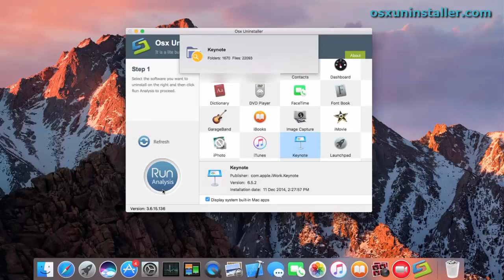Thoroughly Uninstall Apple Keynote from Your Mac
How to uninstall Apple Keynote from your Mac? This video clip shows the streamlined process to get rid of Apple Keynote on macOS. If you want to remove  Apple Keynote for mac without using this handy tool, see the manual tutorial here: